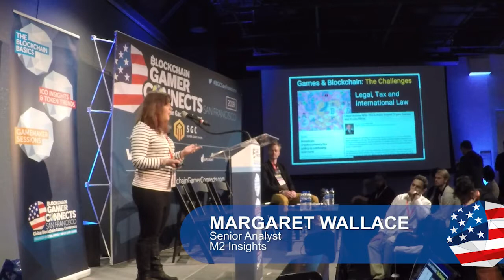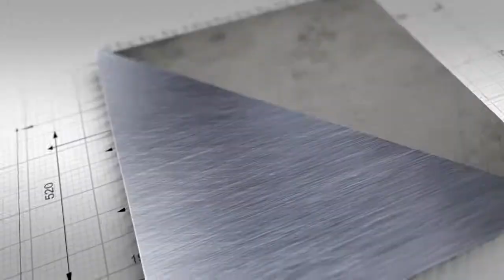Blockchain Games Sector - An Overview | Margaret Wallace, M2Insight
At Blockchain Gamer Connects San Francisco 2018, entrepreneur and analyst Margaret Wallace gave a broad overview about how the blockchain game sector was developing.